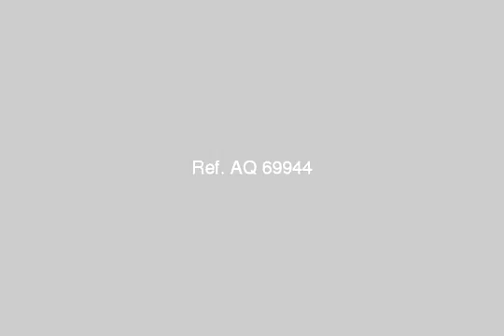Apartment For Sale In Ibrahimia Alexandria - mlseg.com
- الابراهيمية - Egypt Real Estate |    Alexandria |    Ibrahimia |     Apartment For Sale